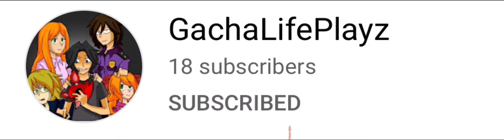Shout out to